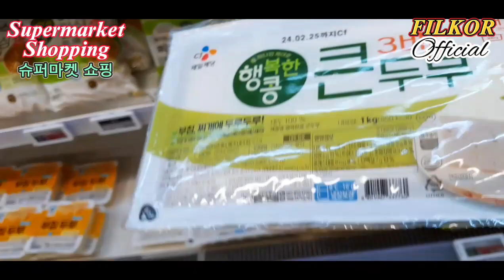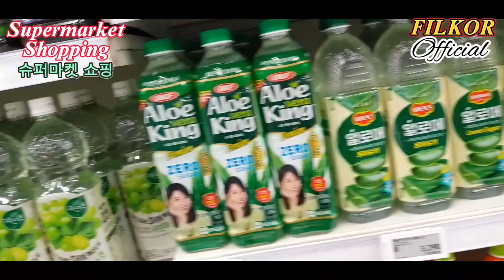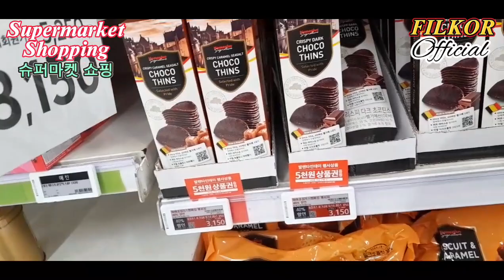SUPERMARKET SHOPPING FOR A DAY "슈퍼마켓 쇼핑 🛍🛒🥰